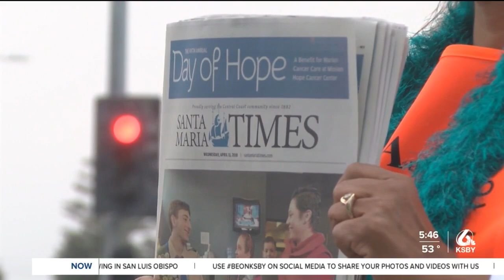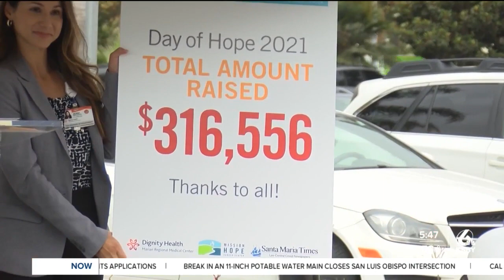Fundraising teams gear up for Day of Hope